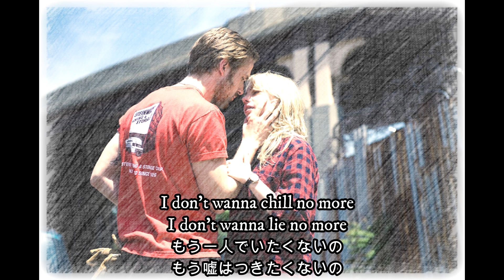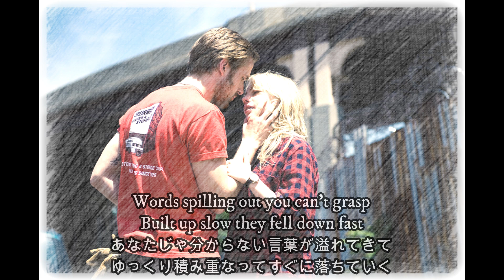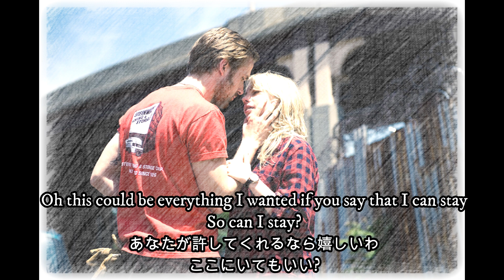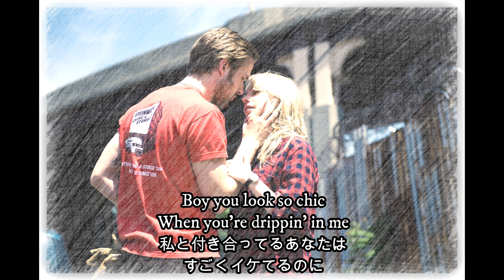Chic/Leadley 和訳動画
こんばんびThis is Mayten。

今日は最近知ったこのLeadleyという女性のこちらの曲を和訳させていただきました。

タイトルの"Chic"とは、フランス語由来の言葉で「お洒落な、イケてる」という意味らしく、発音もぱっと見「チック」なんですが、ここもフランス語に起因して「シック」と発音するようです。

なんかわかりやすい曲ではないんすが、聴けば聴くほど癖になるんですよね。